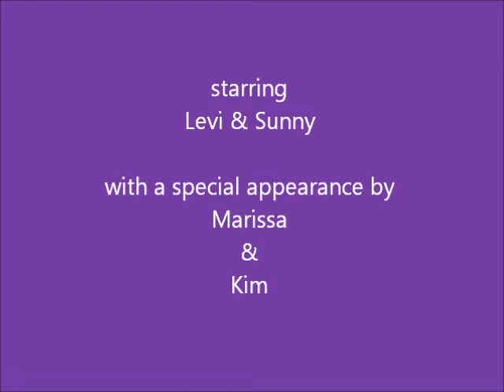Levi & Sunny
Levi and Sunny, friends of blessed memory.